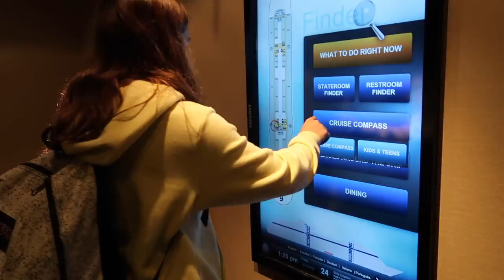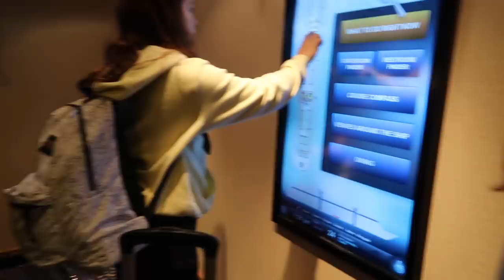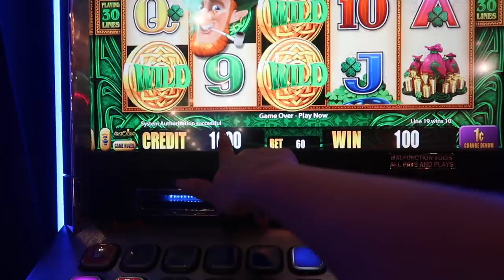OUR FIRST DAY ON THE CRUISE🚢🚢🚢🚢 | SISTERFOREVERVLOGS #686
OUR FIRST DAY ON THE CRUISE
OUR FIRST VACATION OF 2020 , FUN  , CRAZY , BAHAMAS 2020 ...